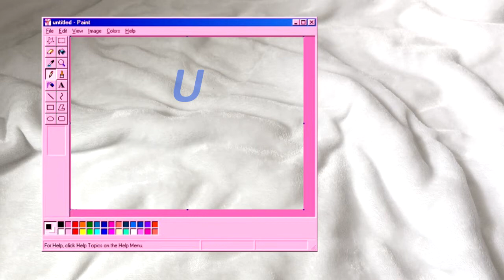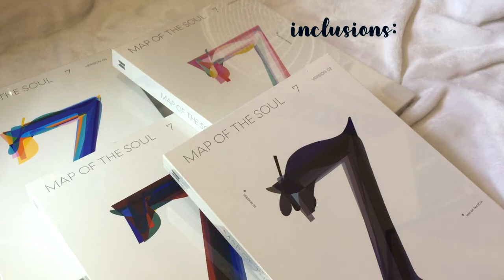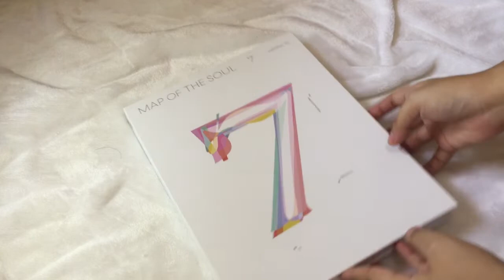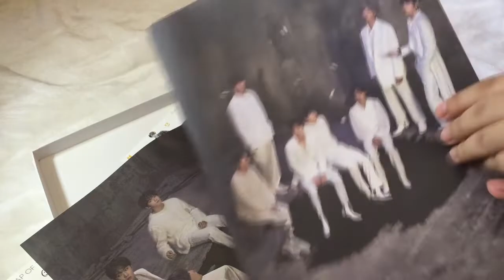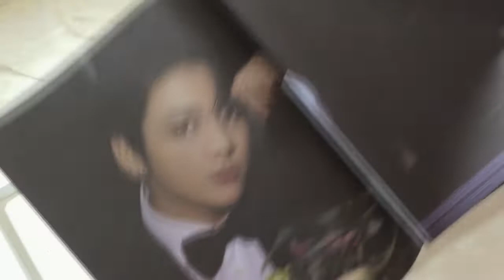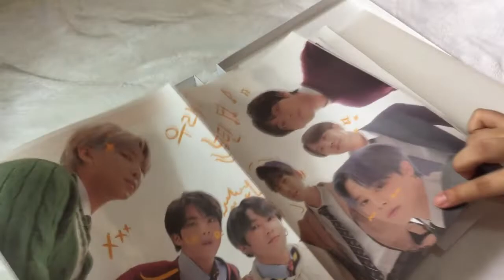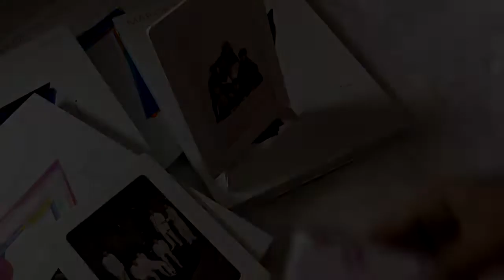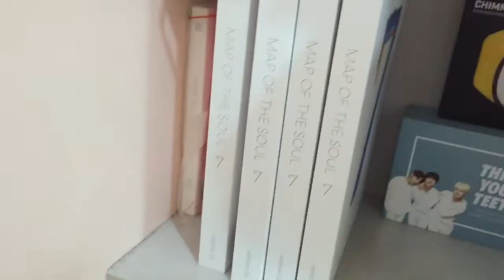[ UNBOXING ] BTS Map of the Soul: 7 Albums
Which version is your favorite?
- "White Swan"?
- "Dark Version"?
- "Classy Version"?
- "Cute Version"?